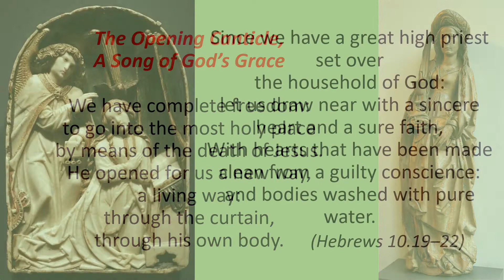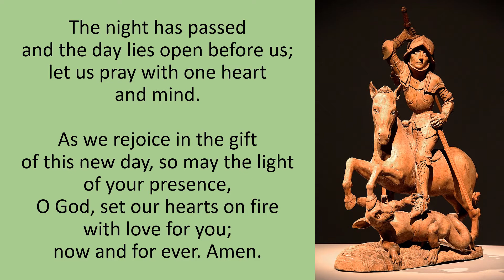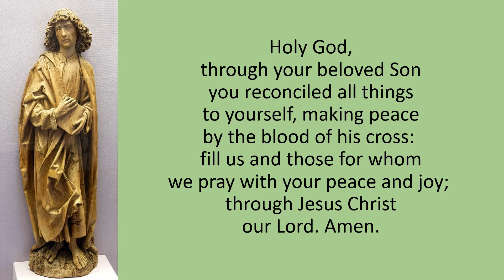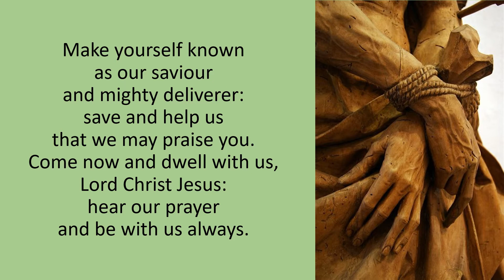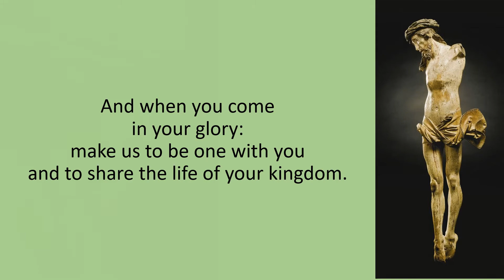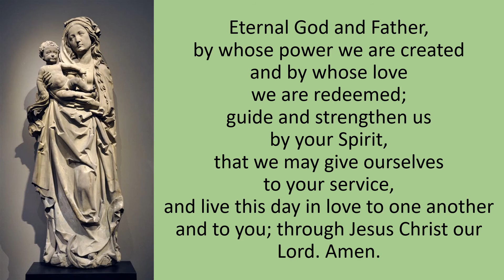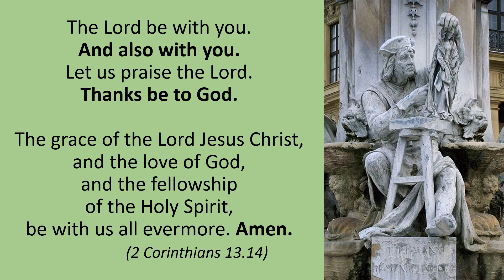Friday Morning Prayer 21 07 23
Welcome to prayer today as we admire the skills of Tilman Riemenschneider (c. 1460 –1531)  German sculptor and woodcarver.
Active in Würzburg from 1483, he was one of the most prolific and versatile sculptors of the transition period between late Gothic and Renaissance, a master in stone and limewood.
By 1500, he had developed an outstanding reputation as an artist and had become a wealthy Würzburg citizen.
Not only did he own a number of houses, but he also was a landowner with his own vineyards.
His flourishing workshop provided work for as many as 40 apprentices doing woodcarving, sculpting, and painting.
In many traditions, images are woven into the fabric of the Church giving access to the gospel message through art and form to those who cannot read it in words.
Tilman is one artist who expresses his love of Christ through the gift he had been given by God.
May you find a way to share your love for God, Creator, Redeemer and Sustainer today,
Rev’d Mandy

Readings:
Psalms 54; 55.1-12
John 8.1-11